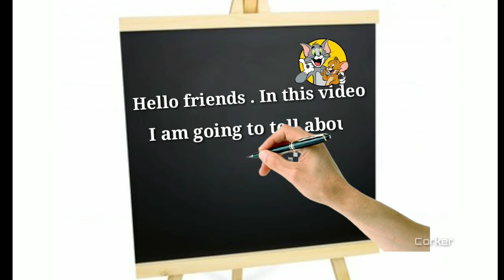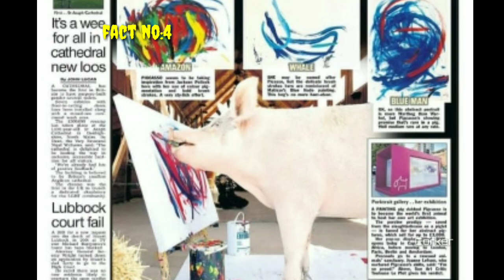Top interesting facts in Telugu/interestingfacts/@interestingfacts/corker/unknownfactsintelugu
HELLO FRIENDS
1)@whypeopleclosetheireyesduringsneezing
2)@whyredstripesarementionedonthetablets
3)@famouspaintingpigintelugu
4)#